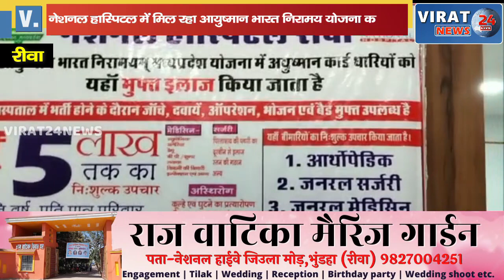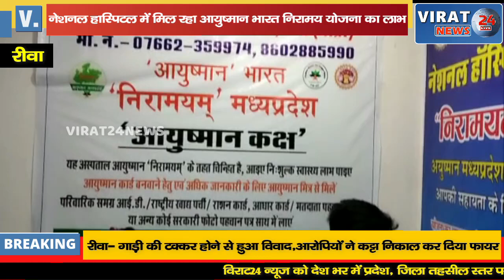🔻रीवा-नेशनल हॉस्पिटल समान तिराहे में मिल रहा आयुष्मान भारत निरामय योजना का लाभ